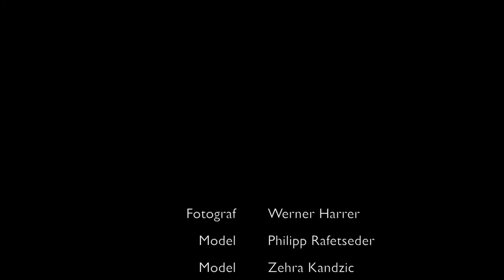Fotoshooting DRINK ALLVIT Linz - Werner Harrer Fotografie